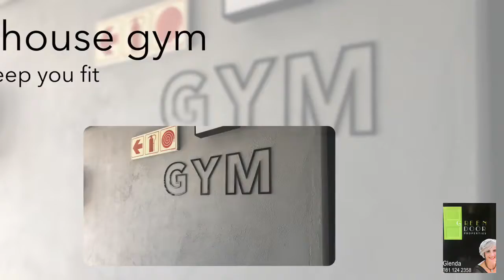To Let 2 bedroom/ one bathroom/basement parking 77 on Independence N$8,500-